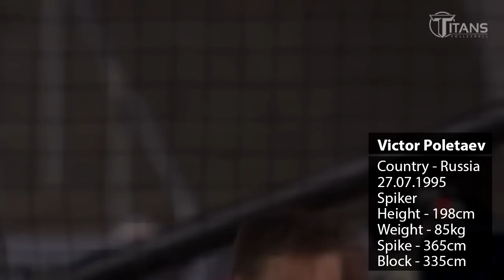TOP 10 Monsters of the Vertical Jump | Volleyball (HD)